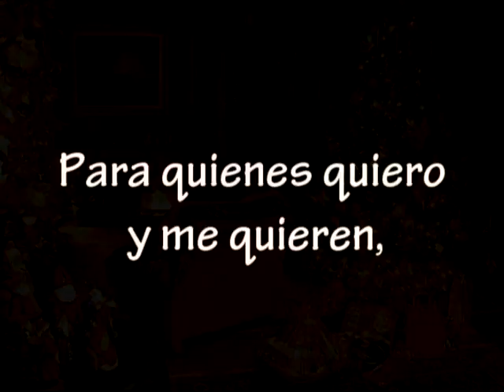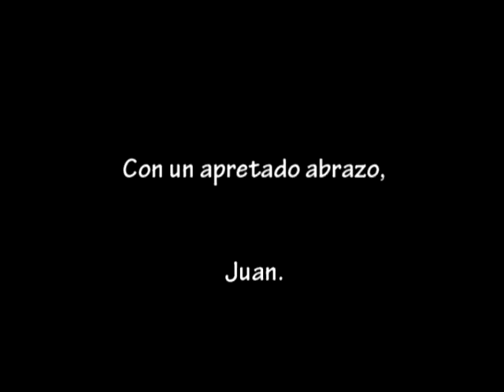Juan A Medina Christmas e-card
E-card Christmas card for fam and friends. Music by Frank Sinatra